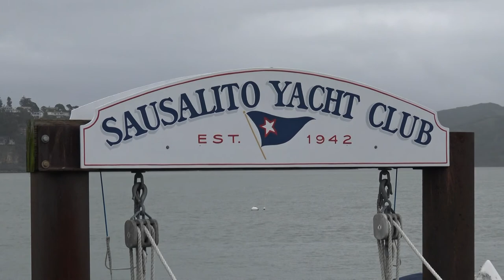Southern Comfort - Devil Went Down to Georgia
Kick-ass fiddler Julie Mellon takes the spotlight with her band Southern Comfort at opening day at the Sausalito Yacht Club.
An MC Productions video presentation.